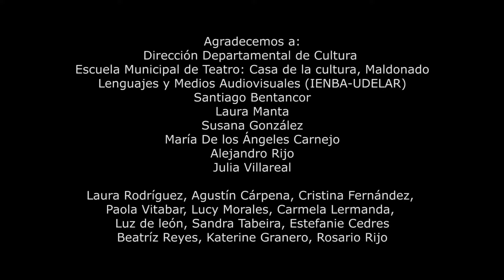The Crack (2015) A Short Film by Victoria Giménez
The Crack (2015)

Clara, at only thirteen years old, has had to go through an experience that produced a crack inside her, that same break will allow her to see with different eyes.

Written and Directed by Victoria Gimenez
Producers - Nathalie González, Camila Rijo, Victoria Giménez
Director of Photography - Leandro Álvarez
Sound - Camila Rijo
Make-up - Liliana Quintián
Editor - Victoria Giménez
Assistant Editor - Leandro Álvarez

Festival Awards & Nominations

Filminute 2015
Official Selection
(One minute version)